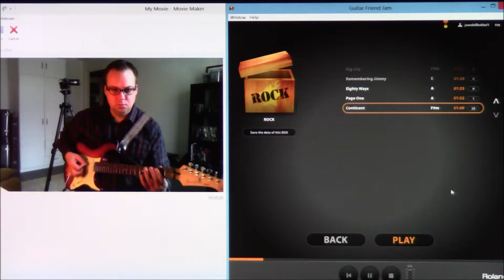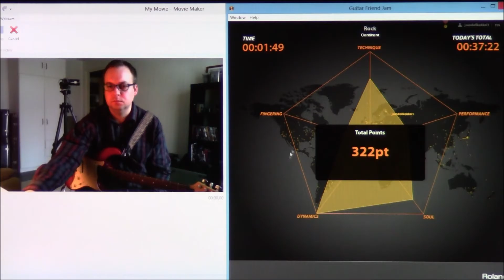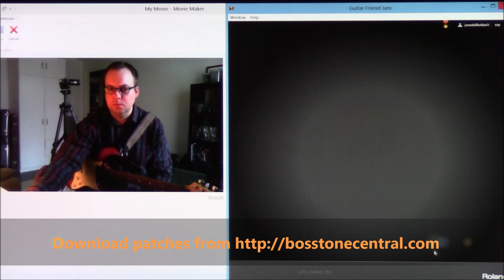Guitar Idol 2016 | The Journey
My entry for Guitar Idol 2016! Hope you enjoy! :)

About Guitar Idol

Over the next 12 weeks all eyes will be on the musicians who enter this competition. Guitar Idol has changed the lives of many guitarists, kickstarting careers and record deals in addition to gaining exposure through the competition, and the accolade of being a finalist, or of course the ultimate prize, being crowned Guitar Idol.

Since 2008, Guitar Idol had been the leading outlet for guitarists across the world to show their talent, find an audience, win some serious prizes, and launch a career in the music industry.

The Guitar Idol finalists read like a who's who of professional players today, not only are winners like Jack Thammarat at the top of their game, but many of the finalists are now touring the world, selling albums and DVDs, and working closely with companies on their own signature gear. We're proud to have played a part in the careers of Daniele Gottardo, George Marios, Hedras Ramos, Tom Quayle and many more.

Simply create your entry video and upload it to Guitar Idol using the 'Enter Now' The judges will be looking for originality and creativity, skilled performance and overall appeal. Some Top 25 places will be awarded for followers in social media, so make sure all your friends share your video once it is uploaded. For those about to rock - we salute you!

Voting.

To vote for your favourites either log in or register to vote using this Watch as many videos as you like and give them a score from 1 - 10, these votes and the volume of likes and shares will go towards the entrants score.

About Guitar Idol

Voting.